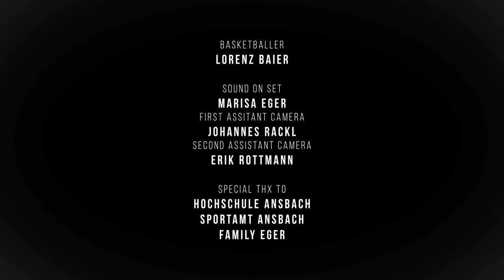work hard, play hard - a tribute to basketball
One of our Youngnwildshooters-Crew made a video. This video is a tribute to basketball and is made because of true passion for this sport as part of an university project. This project was shot in 6 1/2 hours (12 Spots), edited (with Shadow) in 2-3 days and planed in plenty of time.

Special thx to the wonderful and talented basketballer Lorenz Baier.

Shot, edited, graded and sound designed by Marvin Rizzo

First Assistant Camera - Johannes "Jo" Rackl (Glad to had two of our youngwildshooters crew on board - otherwise uff...)

Also special thx to:
Hochschule Ansbach
Sportamt Ansbach
Family Eger
All other wonderful people who helped us mentally, physically oder with an air pump, because our was done

Music (Remix) - We were in love by Ta-ku
Audio - City Streets - Evening small yard city atmosphere by Zabuhailo (CreativeCommons)

Shot on Sony PXW-FS5 with speed booster.
Lenses - Walimex VDSLR 24mm, 35mm, 50mm, 85mm and Canon 70-200mm.
Edited with Premiere Pro CC18.
Graded with DaVinci Resolve 15.